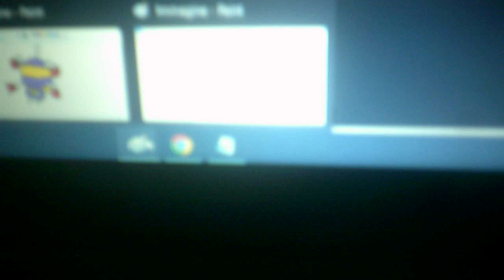Verse 14 - Cattivissimo Me 2 (Italia 1 - 28 settembre 2024)